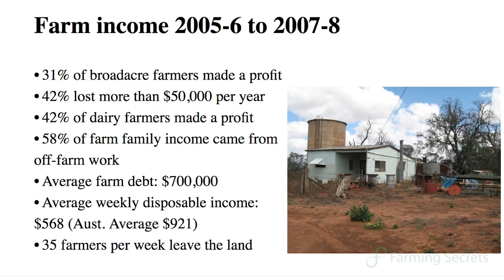Farmers Are Becoming More Interested In Changing Their Methods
On the Sustainable Agricultural Forum, Allan Broughton who worked before in an Organic Bee farm and also a former educator about Organic Farming talks about how farmers are starting to try new methods and ideas to find the best solutions that work for them and how these new changes in methods contribute more to farmers.

Watch this video to discover more!